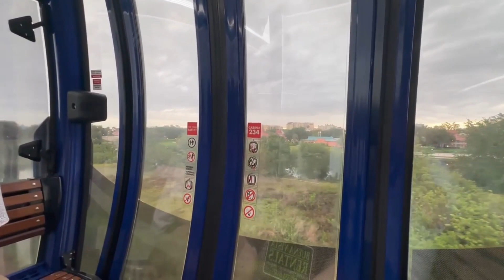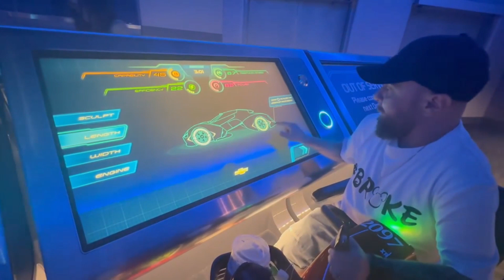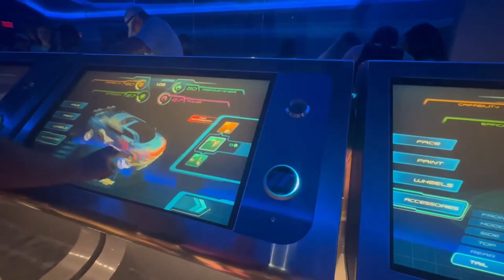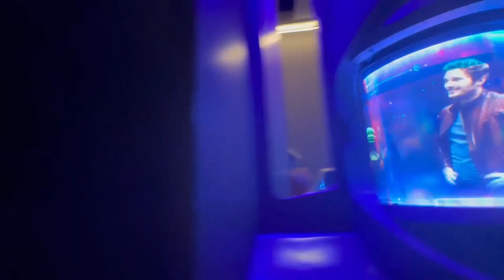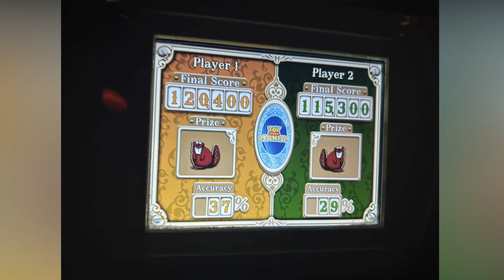GUARDIANS OF THE GALAXY COSMIC REWIND + FESTIVAL FOOD BOOTHS + VIA NAPOLI + MORE I DISNEY VLOG #4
Join us for our first in-park day as we head to EPCOT to ride Cosmic Rewind for the firs time, enjoy new snacks, and our first time eating at Via Napoli in Epcot and much more

♡ ᴀᴍᴀᴢᴏɴ ᴡʟ  ♡

Business/Review Inquires:
♡ ᴇᴍᴀɪʟ ♡